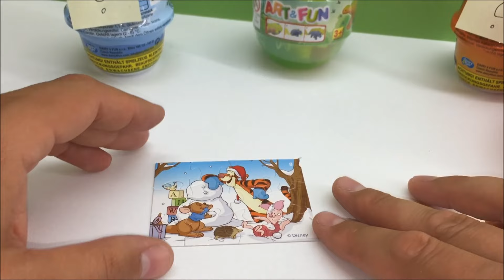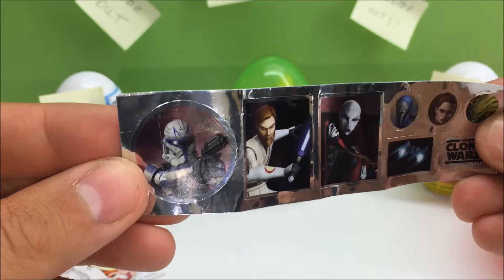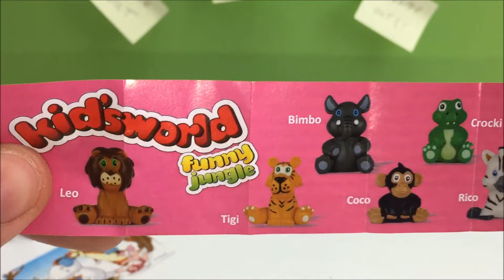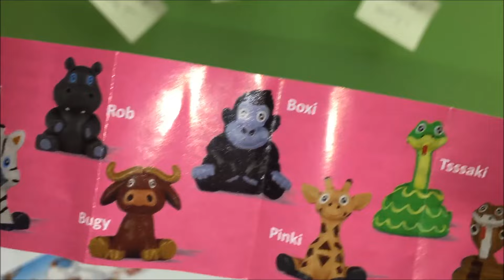UNBOXING CRAZY SURPRISE EGGS - verrückte Überraschungseier =)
I have here 3 Crazy Surprise Eggs and 1 Gift Egg. Check this out by INSIDE OUT. UNBOXING by Toy Channel

Heute habe ich 3 Besondere Überraschungseier und ein GIFT Ei ;-). Kanal für Kinder

I present to you on my Youtube channel toys of all kinds. Mainly for babies, toddlers, children, school children and young adults and of course for the parents of these children. :-)
On this channel, I present you the following brands / types of toys.